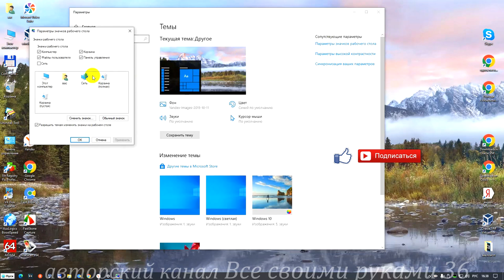Как установить Панель управления. Где находится Панель управления . Как открыть Панель управления.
После установки программы виндовс у многих на рабочем столе не отображается Панель Управления. И как поставить панель управления на рабочий стол не многие знают. Порой приходится искать где панель управления и для этого ,что бы сократить это время в поиске её необходимо поставить панель управления виндовс на рабочий стол.Как сделать панель управления или точнее как открыть панель управления в программе windows для дальнейшей работы с ней в поиске необходимых параметров проверке или чего-то подобного в устранении не поладков обеспечения полноценной работы компьютера смотрим видео до конца.